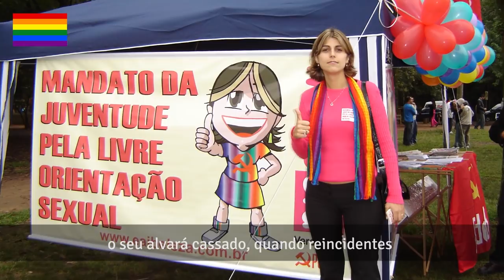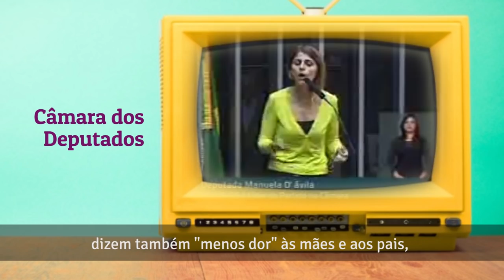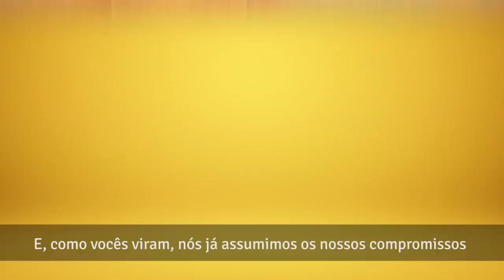O que Manuela d'Ávila fez pela população LGBT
No Dia Internacional Contra a Homofobia vamos lembrar o que a Manu já fez pela população LGBT?